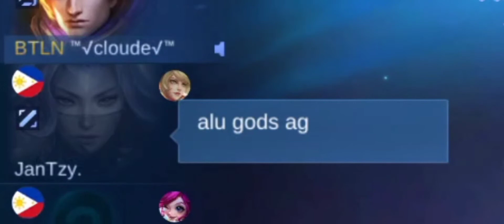HOW TO COUNTER 5 ANNOYING ENEMY | NO CUTSCENES GAMEPLAY